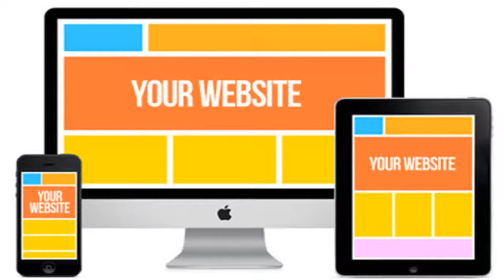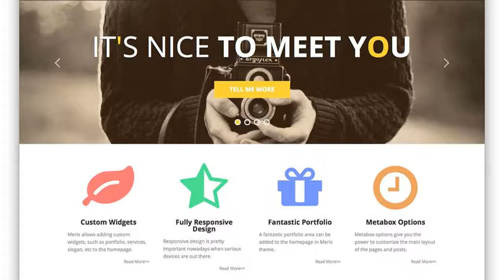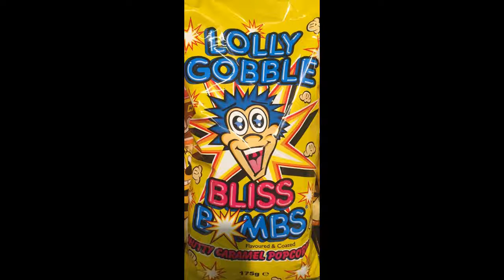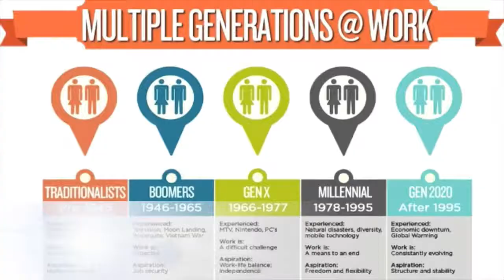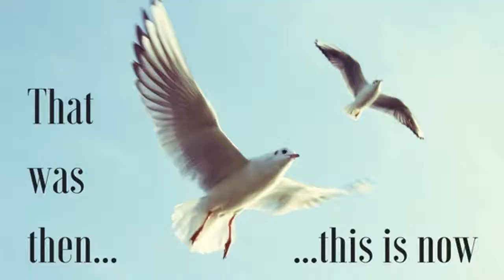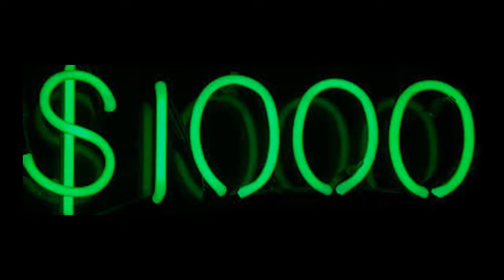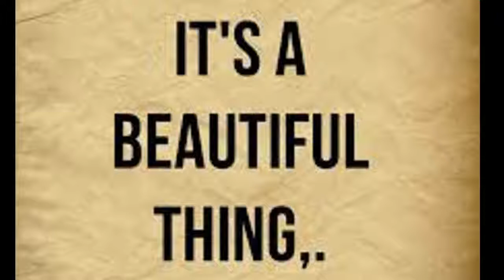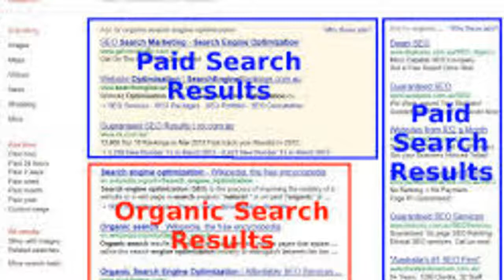E15 - Bleepers On A Couch Drinking Coffee - Get Your Website Right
Today we chat about setting up a website and the main myth out there about websites.  Here is a tip.  Websites should be making you money.  If it is not then tune in and hear how to change that.